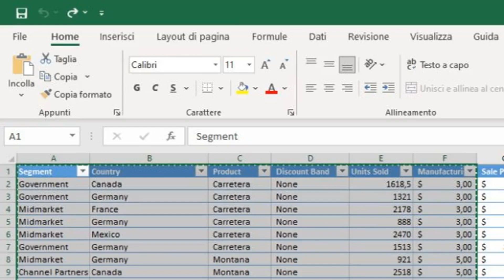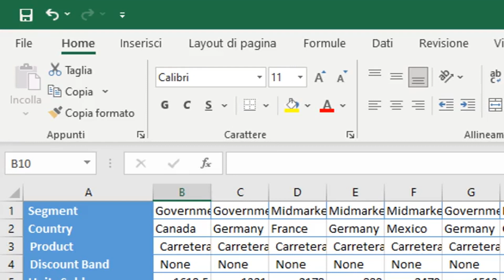Invertire righe e colonne in Excel: guida completa e facile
Vuoi imparare a invertire righe e colonne in Excel? In questo video di IlSoftware.it, ti mostreremo passo dopo passo come trasformare rapidamente i tuoi dati utilizzando la funzione di trasposizione di Excel. Scopri come riorganizzare tabelle e dataset per migliorare l'analisi e la presentazione dei tuoi dati. Guarda ora per una guida dettagliata che ti aiuterà a padroneggiare questa utile tecnica e ottimizzare il tuo lavoro con Excel!